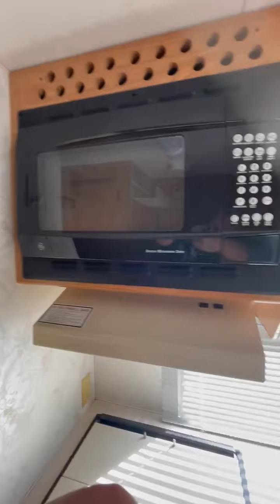1998 Coachmen Leprechaun in Bonita Springs FL